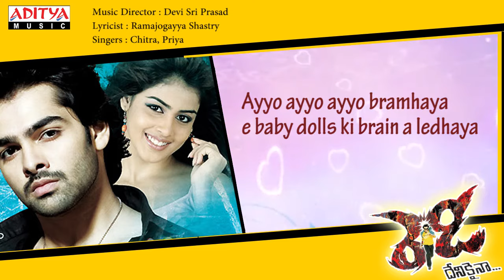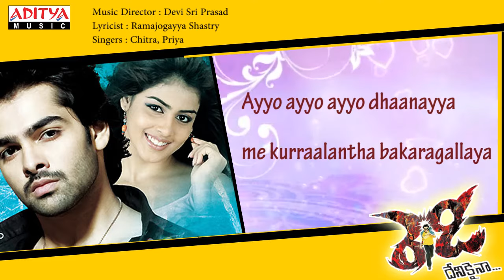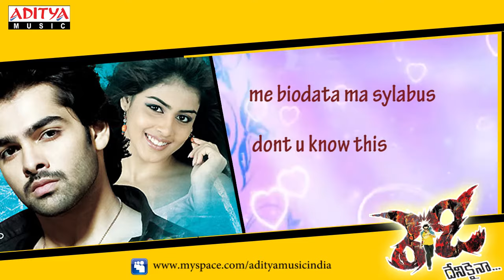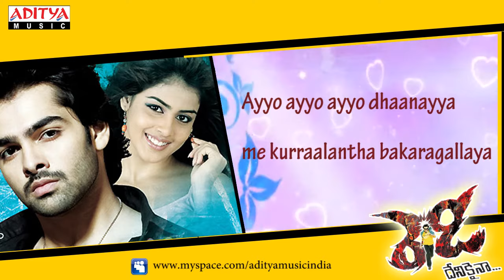Ayyo Ayyo Song With Lyrics - Ready Movie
Listen & Enjoy Ayyo Ayyo Song With Lyrics - Ready Movie

Song  : Ayyo Ayyo Ayyo Danayya
Lyrics :  Ramajogayya Sastry, Benny
Singers : Priya Himesh, Franco Simon, Benny

Banner : Sri Sravanthi Movies
Producer : Sravanthi Ravi kishore
Director : Sreenu Vytla
Music Director : Devi Sri Prasad
Lyricist : Sirivennela Sitarama Sastry, Ramajogayya Shastry
Cast : Ram, Genelia D'Souza